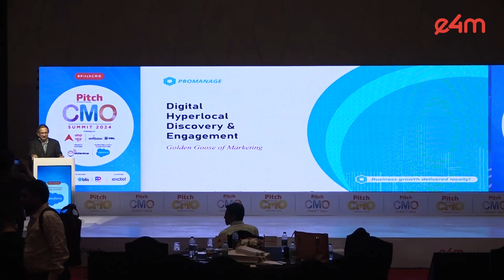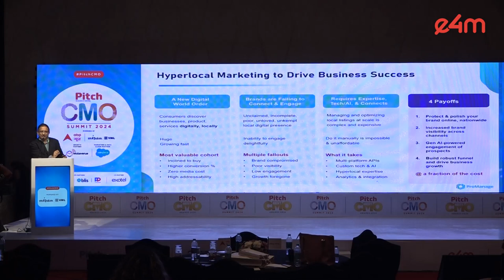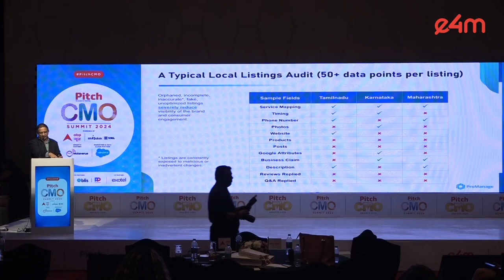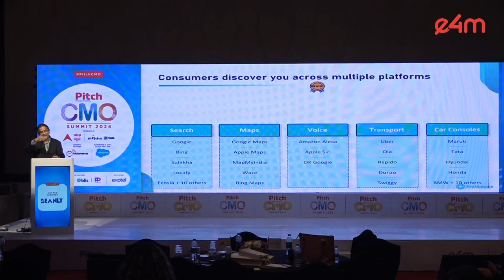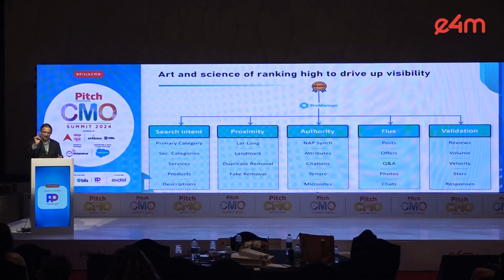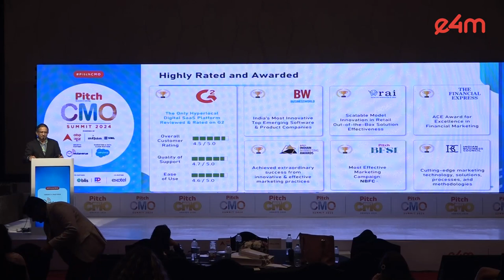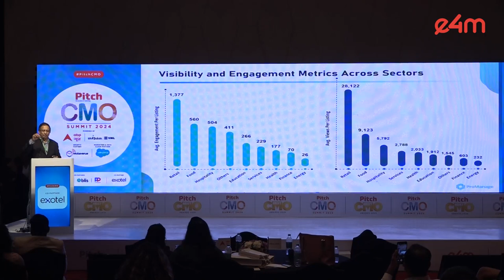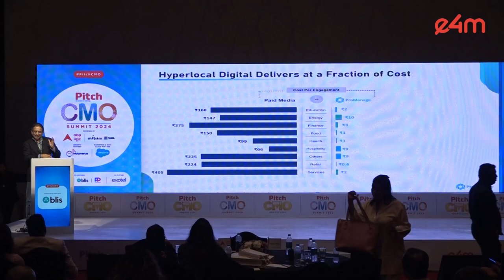PitchCMO - Spotlight Session on Leveraging Hyperlocal Presence and Tech/AI to Drive Growth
In today's crowded marketplace, how do you stand out? How do you connect with customers and keep them coming back for more? Mr Satya Prabhakar, Chief Executive Officer, Promanage talks about ‘Leveraging Hyperlocal Presence and Tech/AI to Drive Growth’.